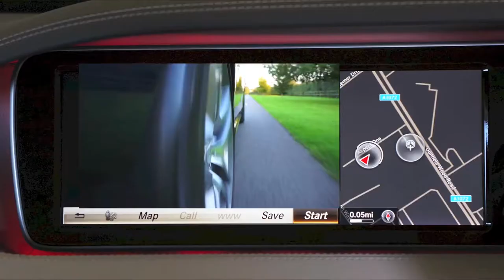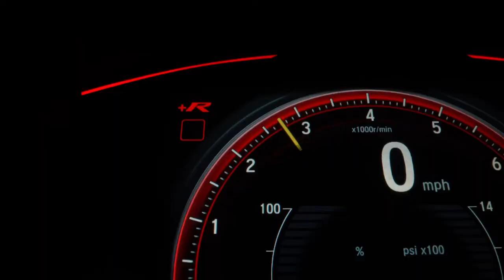COPYRIGHT FREE VIDEO 1080p / ROYALTY FREE PROJECT (for youtube) cars / + COPYRIGHT FREE MUSIC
I publish copyright - free content (video and audio), in a form of projects,

I publish non - copyrighted content, it is free to use / share / forward / monetize.

If you need free music for your videos, background sounds, or even school projects, please credit me.

Video content is completly free for you to use.

cOMPLETE PROJECT IS COPYRIGHT FREE!